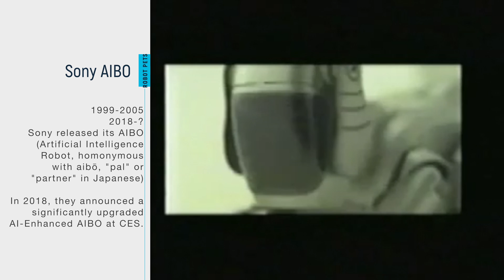Will Robot Pets Replace Real Dogs and Cats? CES 2018 Report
Will Robot Pets Replace Real Dogs and Cats? Will advances in artificial intelligence and robotics lead to a decrease in pet ownership? What are some of the advantages and disadvantages of AI or robotic pets? I went to the 2018 Consumer Electronic Show in Las Vegas to find out.

Robot pets have been featured in science fiction for decades. Toy pets have captured the popular imagination over the past 20 years, with some products achieving incredible success. In November 1996, the Tamagotchi (Japanese for “egg” “watch”) was released and has sold over 76 million of these “handheld digital pets” worldwide.

In 1998, the Furby was released as the first “electronic robot toy.” Over 40 million sold from 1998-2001.

Ten years later, in 2008, ZhuZhu Pets, a plush robotic hamster toy was released. Touted as ‘the adorable robotic hamsters that don’t “poop, die or stink,” they sold over 70 million ZhuZhu Pets in four years, totaling over $2 billion in sales.

Sony released its AIBO (Artificial Intelligence Robot, homonymous with aibō, "pal" or "partner" in Japanese) May 1999 an updated it yearly until 2005. In 2018, they announced a significantly upgraded AI-Enhanced AIBO at CES.

There are numerous studies proving humans can make strong emotional bonds with robots and computer programs. And, of course, there are Furbis.

So can robotic or AI devices replace pets? If so, how much of an impact and over what period of time?

The threats to pet ownership are real: 1) Rising cost to care for a pet - food, medical care, housing, and licensing, 2) Urbanization resulting in limitations on pet size, breed or species, 3) Time constraints -  Busy lifestyles causing fewer to have the time to care for a pet.

Sony has made no secret they’re interested in creating robots an robotic pets to serve as meaningful personal assistants in addition to providing companionship. Imagine if your “pet” could also schedule your doctor’s appointment, get you a glass of water, and answer any question. These  are some examples of the types of developments we can expect over the next 5 years.

What I can also tell you is that I was closely observing the people at CES who came to see AIBO in action. Nearly every face was beaming, smiling ear-to-ear, and genuinely interested in the “feelings” and abilities of AIBO. Sure, it’s easy to pass their brightly lit faces as novelty or curiosity, but, as a practicing veterinarian fo rover 25 years, I sensed something deeper. The only thing I can honestly relate the experience to was watching someone with a new puppy or baby.

It’s easy to dismiss these advances as affecting only a small portion of pet owners. I agree; I don’t expect robotic pets to replace warm-blooded furry friends any time soon. I do, however, expect them to cause a decline in global pet ownership. If robots, AI, Virtual Reality, cost of care, or any of a number of pressures cause a decline in pet ownership by 10%, that could have potentially devastating effects for veterinarians. Even more troubling, how will these advances affect Generation Z and beyond? Faced with the choice between a puppy and a robotic pal that can play video games with them, teach a foreign language and help with homework, what will they choose? What will their parents choose?

The solution is for veterinary professionals to emphasize the positive benefits of pet ownership. Whether those benefits are improved health, decreased allergies, improved empathy or strengthening personal responsibility, we must proclaim them loudly and widely. Our organizations need to prioritize engaging Gen Z and ensuring today’s 3 to 7 year olds share their lives with animals.

I also think veterinarians need to appreciate pets as I do; I see pets as “Gateways to Nature.”  Too many of the world’s children live completely disconnected from nature, raised on asphalt playgrounds, never seeing farms, wild animals, or experiencing nature. My belief is that pets can serve as an essential physical and emotional connection to nature. I think this is critical to preserving our environment and planet for future generations. Veterinary professionals need to partner with environmental advocates, wildlife experts and farmers. We need to make the humane care of all animals a priority and I believe pets are the foundation of this philosophy for many.

Will robot pets replace real dogs and cats? Yes, for some. For others, robotic pets and AI will enhance our relationship with the animals we love and care for. I envision a future where we leverage AIBO to help me make sure my cat is healthy, accompany me on walks with my real dog, and perhaps even alert my veterinarian when my bird is ill. I see a bright future full of all sorts of technological advancements and a dig and cat sharing my bed at night. Robots will sleep on the floor.